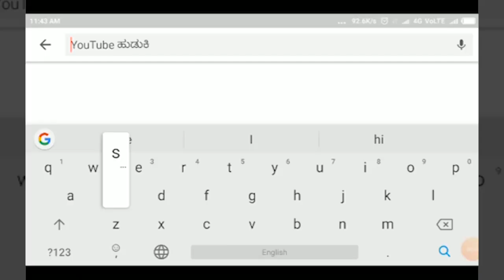ಮಂಗಸೂಳಿ ಮತದಾರರ ಮನಸ್ಸು||KARNATAKA BY ELECTION||KAGAWAD||SATYAM TV KANNADA